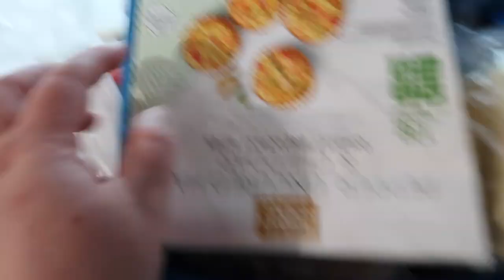$3 Total Freezer Organization!| Dollar Tree Organization